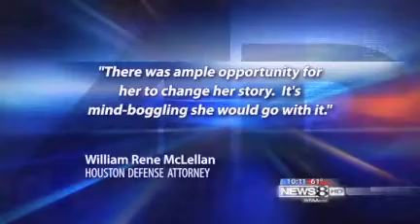Tapes surface in case of Jakadrien Turner